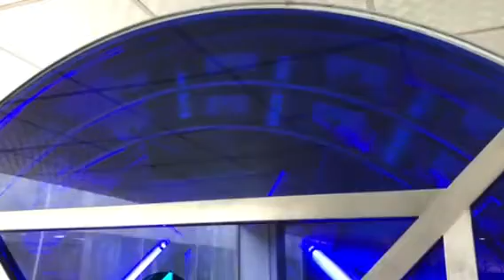Automatic bean paste filling can seaming labeling line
The whole line includes:
can feeding turntable
6 head piston filling machine
can seaming machine
can labeling machine
check weigher with reject system
can collection turntable
whole line speed about 30 cans per minute MAX